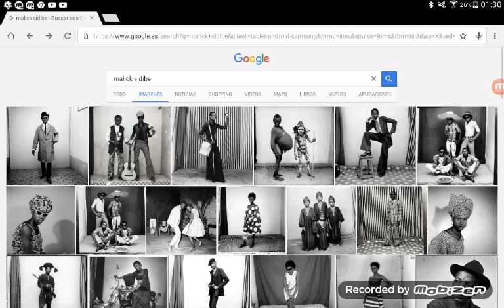Malick Sidibe fotografía años 60 Mali África